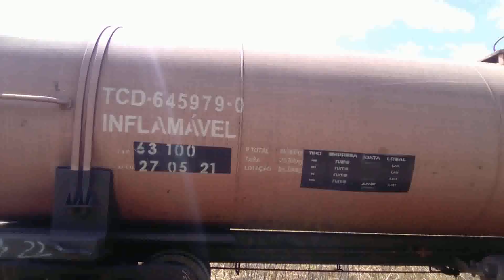Duas SD40 trem vazio esperando no pátio de Mafra SC